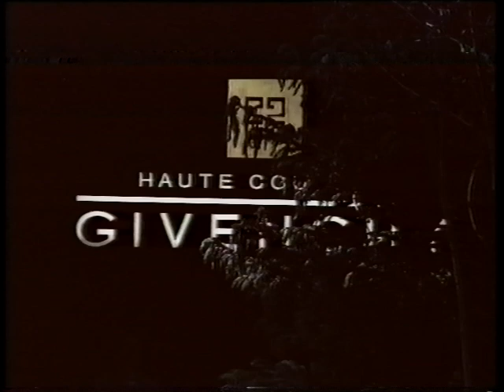Givenchy Haute Couture Fall/Winter 1996 (John Galliano)